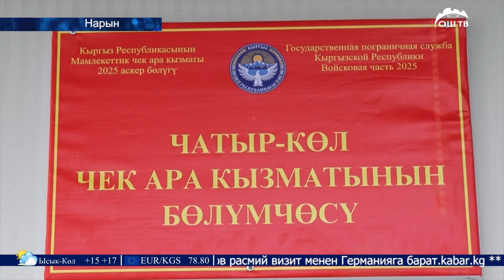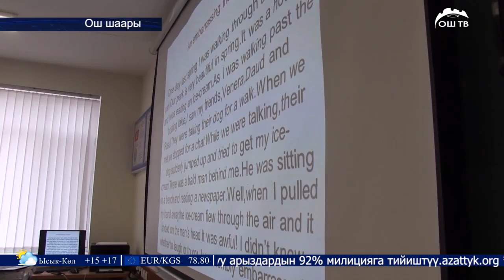ОшТВ | ЖАНЫЛЫКТАР 12.04.2019 | Толук чыгарылышы